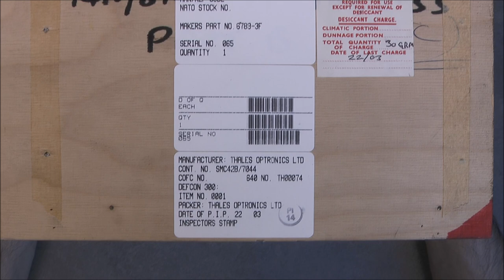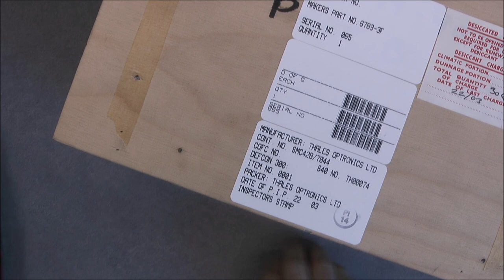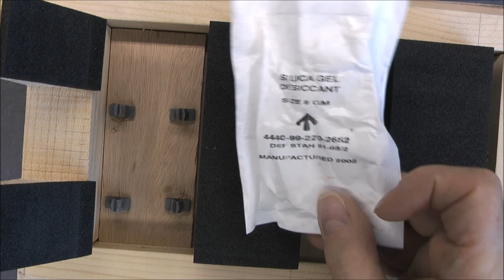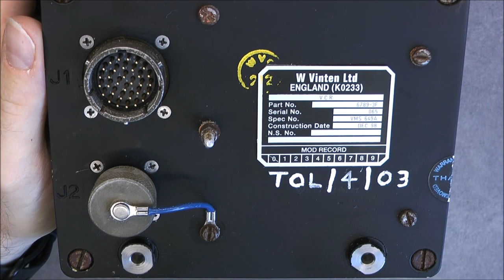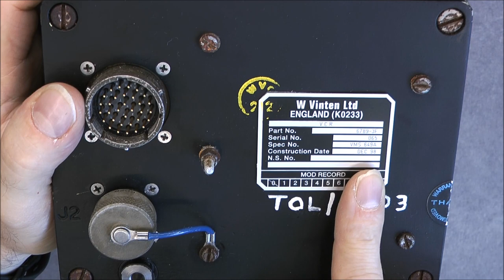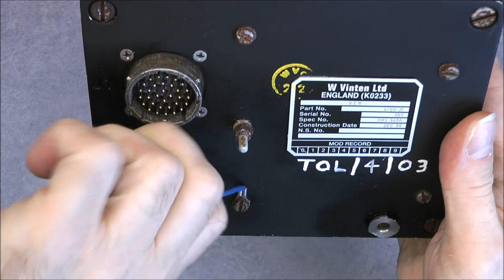Military aircraft Vinten VHS-C VCR drive teardown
I guess I am pretty much vaccinated against beryllium oxyde by now ! 😂

00:00 Wooden box
02:15 Opening the box
03:30 Overall look
08:22 Opening the unit
09:45 Tape drive removal
13:25 Tape drive
23:20 Main PCB removal
30:40 Main PCB
34:40 Rear compartment disassembly
40:05 The rear PCBS
45:50 Inside the shielded box